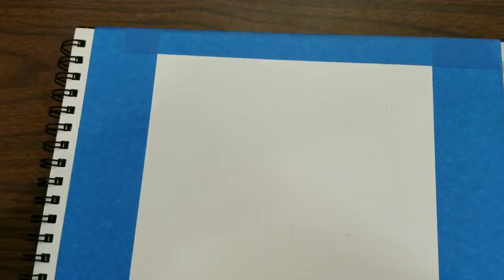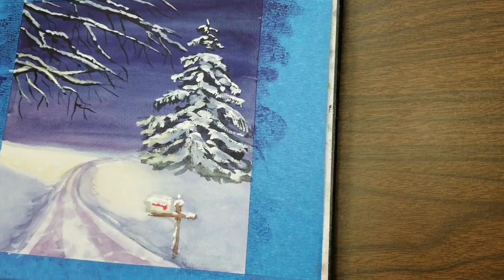Winter Painting Snow - Beginner Tutorial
This is time lapsed. You can slow down the video if needed in your settings on the video. Look for the "gear" in corner.